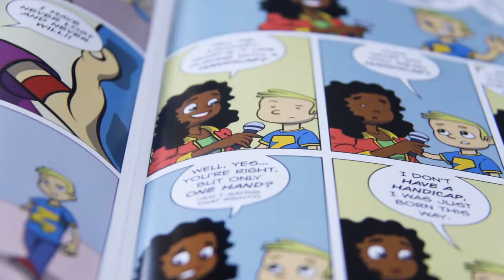Introducing the Bionic Kid Comic!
The Bionic Kid Comic is a product of love for all involved. Our lead authors asked a simple question, “How can we raise money to help kids around the world that need arms?” The answer was the Bionic Kid Comic! The comic started out just as an idea, but with the help of the Limbitless team, our bionic kid Zachary, his brother Christo, and his family helped bring this awesome project to life!